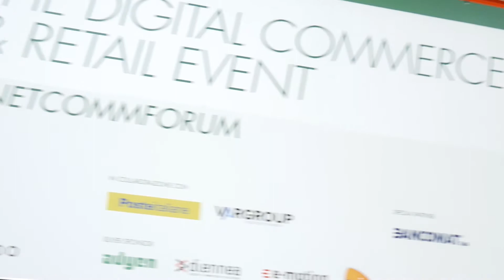Mobile payment: l'olandese Adyen entra nel mercato italiano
La piattaforma di pagamenti digitali Adyen punta a dare valore aggiunto ai retailer italiani aiutandoli a trovare le soluzioni migliori attraverso tutti i canali (e-commerce, in store e mobile). Lo spiega in questa video-intervista durante il Netcomm Forum 2019 il Country Manager Italia Philippe De Passorio